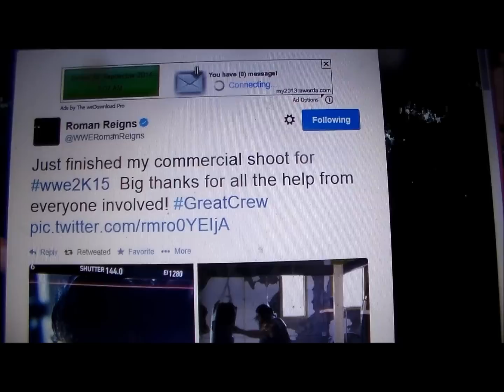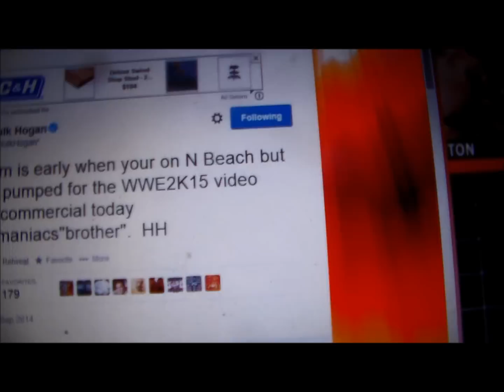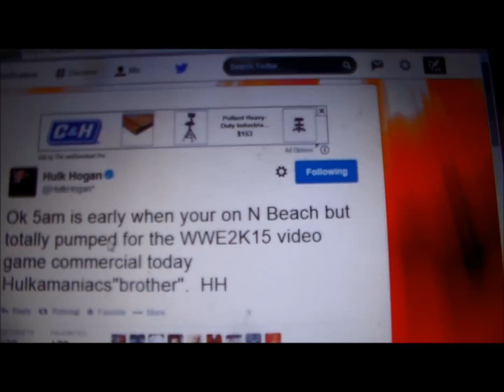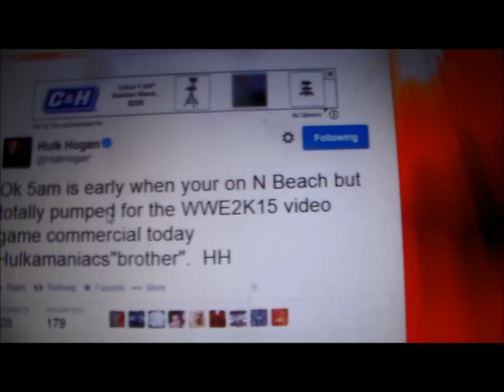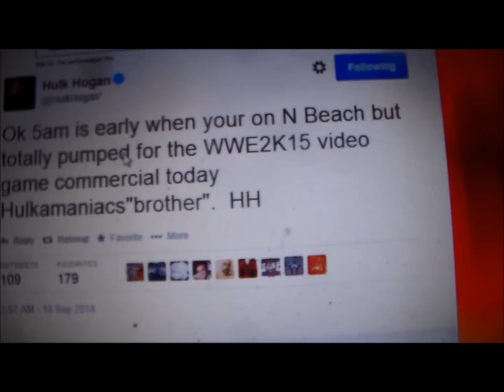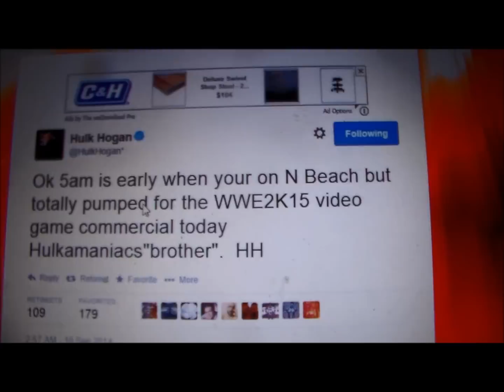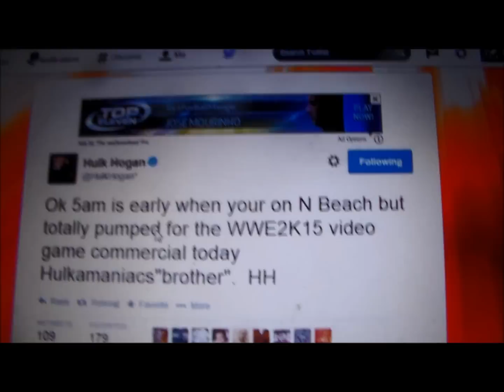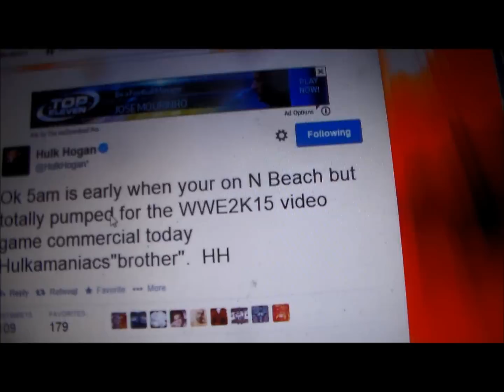WWE 2K15: New Trailer Being Filmed